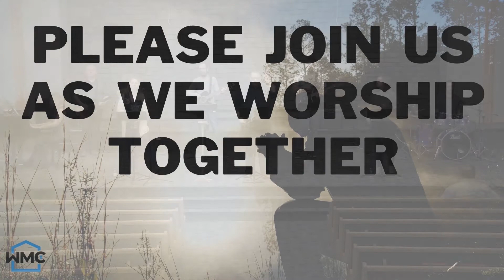Our Amazing Father - January 17 2021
Winkler Mennonite Church Live Stream
By Pastor Aldon Loeppky